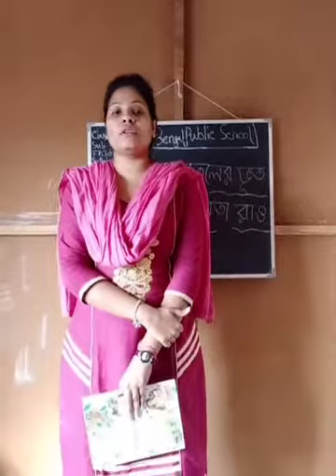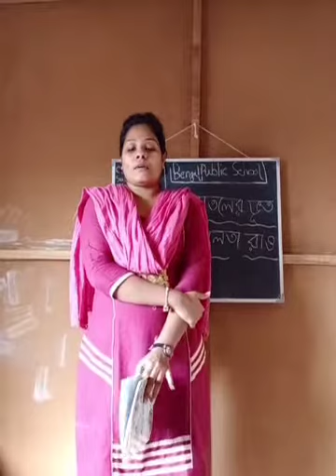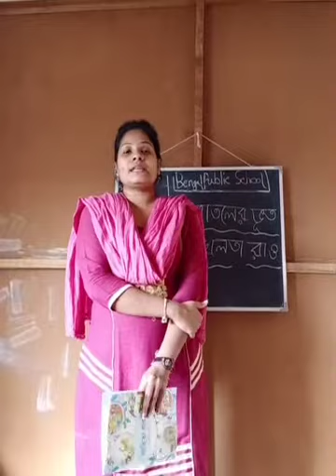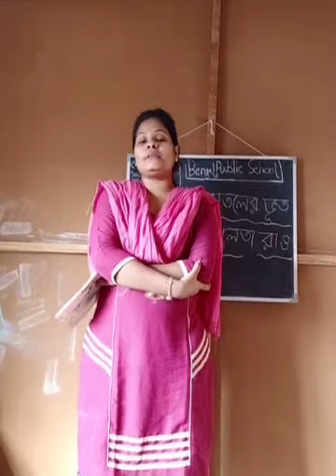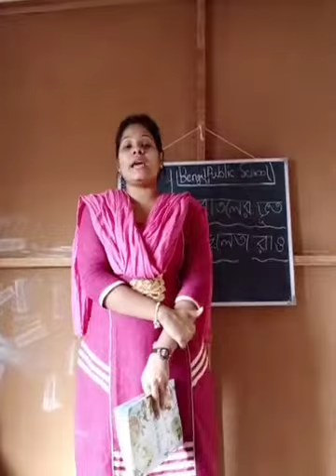Class-STD-3, Subject-Bengali, Term-2, FA3+FA4 Exam syllabus Revision video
সুখলতা রাও এর লেখা "বোতলের ভূত"